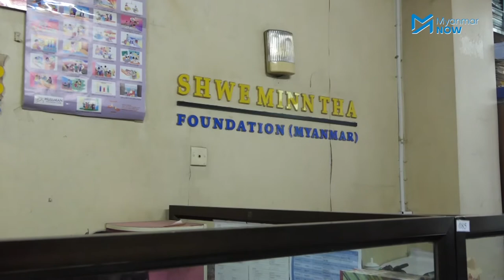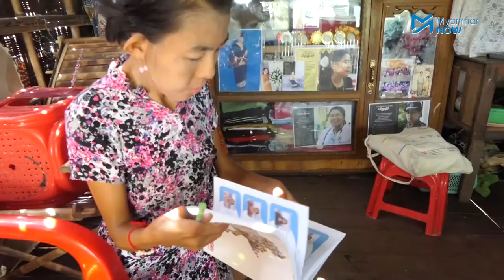ကိုဗစ်ဂယက်နဲ့ မသန်စွမ်းတွေရဲ့အခြေအနေ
ကိုဗစ်ရဲ့ ရိုက်ခတ်မှုကြောင့် မသန်စွမ်းအလုပ်သမားများစွာ အလုပ်လက်မဲ့ဖြစ်သွားခဲ့ပြီး နိုင်ငံတော်အစိုးရအနေဖြင့် မသန်စွမ်းများကို ကူညီရန် စာရင်းပြုစုနေကြောင်််း သိရပါသည်။